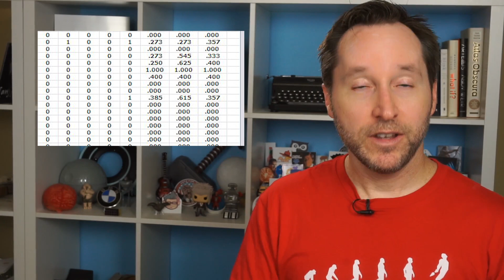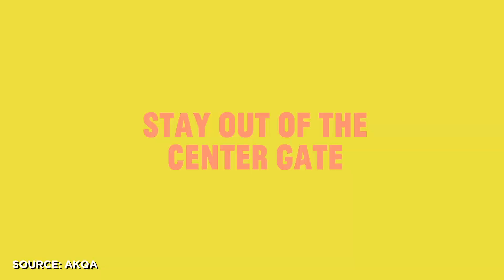How AI Is Changing Sports As We Know It | Random Thursday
Over the last decade, professional sports has become more and more data-driven, and today with the help of AI, it's changing everything about the game, from the way players are drafted to inventing entirely new sports.